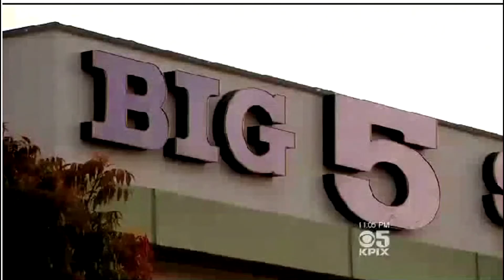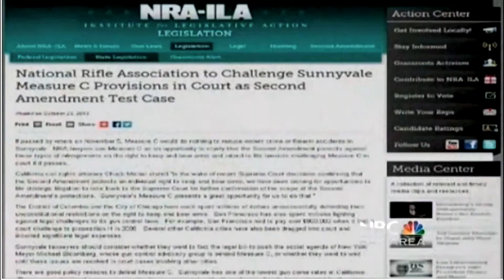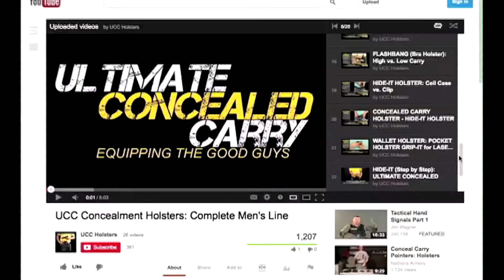UCC NEWS: NJ going after BB guns, Gun rights in the majority, CA town sued by NRA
Ultimate Concealed Carry News brings you your weekly gun news all in one place. Each week we assemble the top stories from network news, online news outlets and videos relevant to you. Featuring segments such as: BREAKING GUN NEWS, NEW LAWS and LEGISLATURE, GUNS SAVE LIVES, and NEW PRODUCTS. Join us weekly for all your GUN NEWS!

THIS WEEK'S NEWS:

This week marks the one year anniversary of the Newtown Tragedy at Sandy Hook Elementary.  Gun rights advocates remain the majority, despite the media's claims. New reports prove the country's support for stricter gun control is waning. New Jersey is now going after Children's BB guns, and a small town in California is being sued by the NRA.

CREDITS:

MGM

Sunnyvale Voters to Consider Gun Control Measure on Ballot
CBS San Francisco

Sunnyvale to Vote on Strict Gun Control Measure C, NRA Vows to Challenge
NBC Bay Area

Gun Control:  California Gun Laws
Colion Noir YouTube Channel